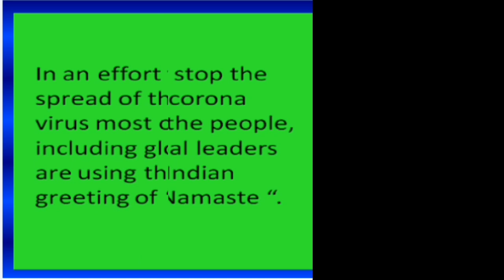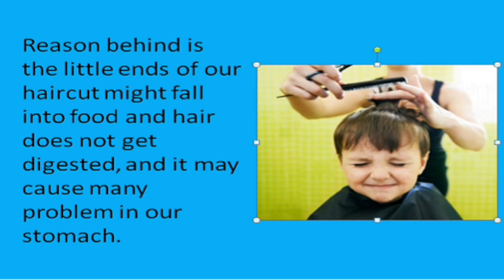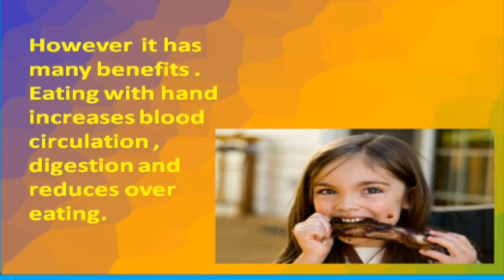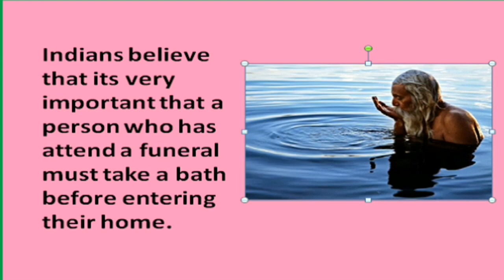7 Indian Habits That The World Wants to Learn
India is a diverse nation with many different cultures. India attracted many people around the world because of its different culture.
     #7 Indian habits world must Learn.
 “Namaste” a word which is now very popular all across the globe during the current corona pandemic crisis. The word has its origin in India and is depicted as the most common form of greeting in this part of the world even today.
In India, people generally use their hands to eat meals or anything.People must wash their hands before eating.